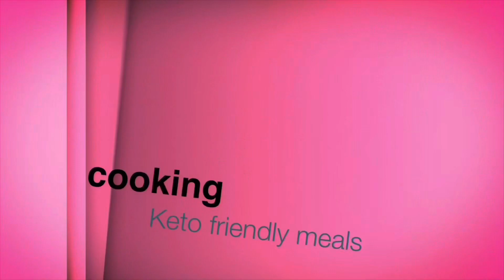Weight Loss Journey! Update!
Adding exercise to diet, learning to accept accomplishments in weight loss big or small! Stop worrying about being fancy, just move, burn some calories!